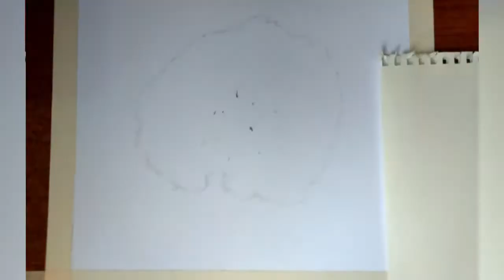REALISTIC EGG DRAWING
Hello guys, its me again Constellio, it's been a while and I haven't uploaded a video for a while due to some things that needed to be done, anyways here is another art video just for you, if you're new to my channel please hit the like, share, subscribe and the notification button to keep updated  whenever I upload art videos.

HERE ARE THE ART MATERIALS THAT I USED:

BEVANIA SPLENDORGEL Vellum Board (270gsm)
graphite pencile(5h, 2h, B, 2b)
FABER-CASTELL colored pencils
MIYAGI colored pencils
GELLY ROLL white pens
DONG-A white pens
ARTLINE drawing pen(0.3)
PEBEO ACRYLIC PAINT - lemon cadmium yellow hue, Primary yellow, Burnt sienna, Burnt amber, Payne's grey, Titanium white

TOTAL ALLOTED TIME(estimated:6hrs procrastination not included)

for the music and animations I used, was already posted in my previous videos